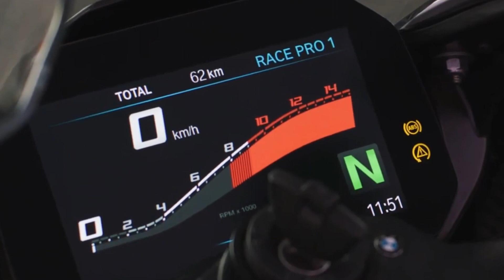Essai de la bmw s1000rr